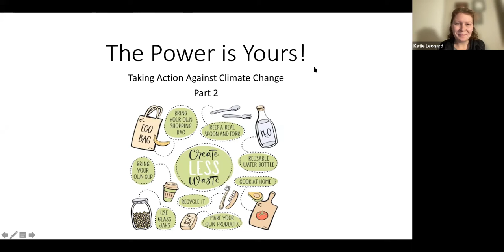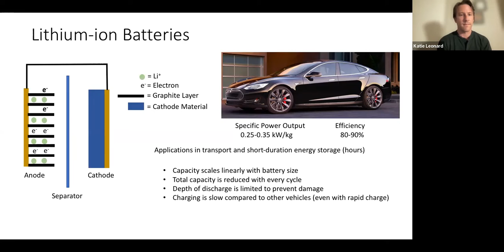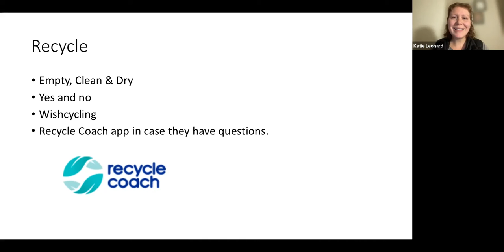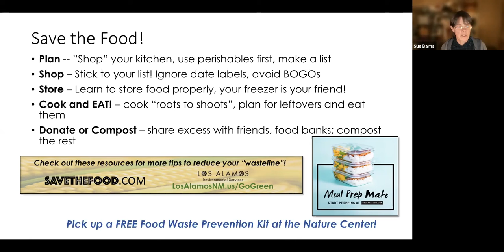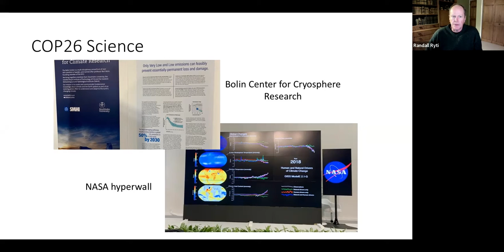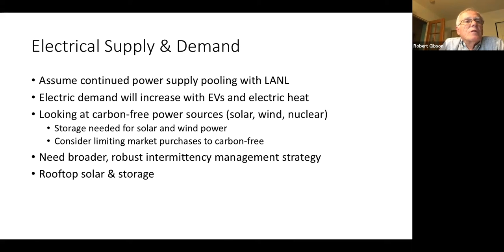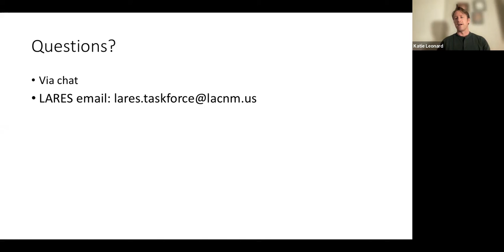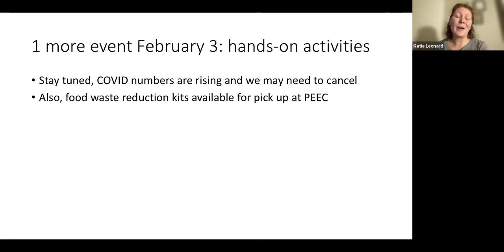The Power Is Yours (Part Two)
Join the Los Alamos Resiliency, Energy, and Sustainability Task Force (LARES) for the second talk in a two-part series on climate change. Learn how to reduce your waste and greenhouse gas emissions, discuss energy-efficient upgrades for homes, and more.